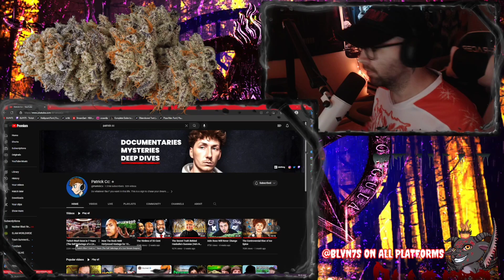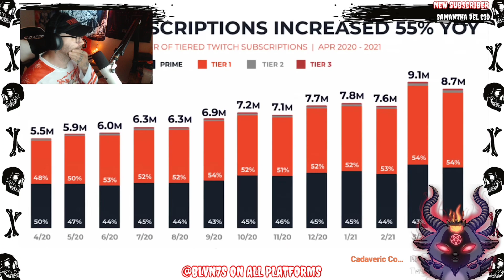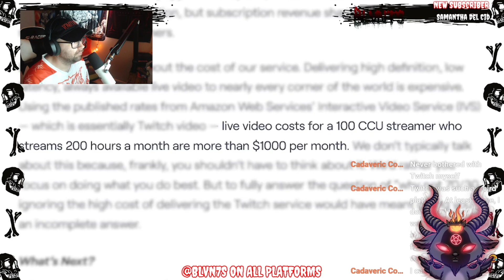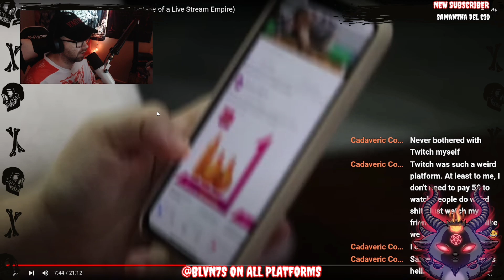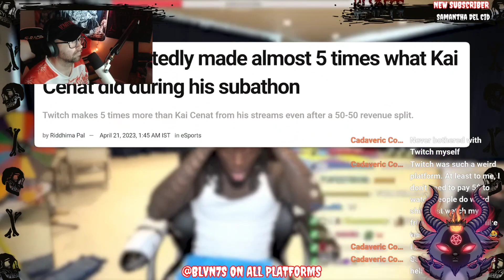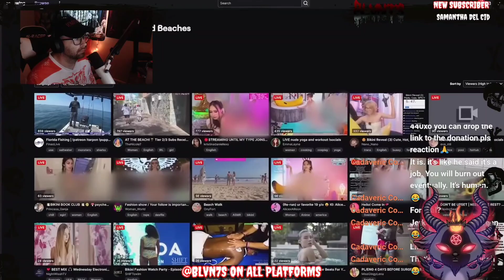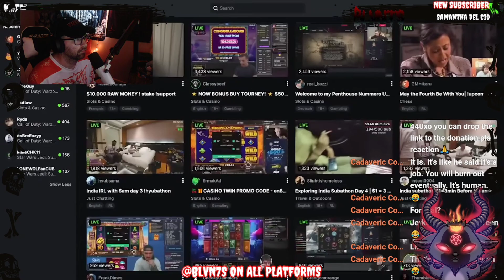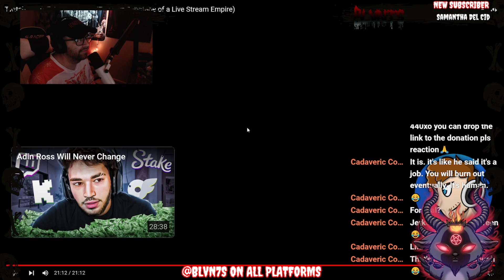Twitch Won't Exist in 7 Years (The Self Sabotage of a Live Stream Empire) [REACTION]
patrick cc is dope

I do not do this for any type of money, i do this for the scene, for people to find new bands. i do this so bands have yet another outlet.
BUT, i do take donations, anything made on this channel in anyway goes towards merch from bands and music from bands.

Twitch.tv/BLVN7S

THE **NEWW** SPOTIFY PLAYLIST UPDATED WEEKLY!!